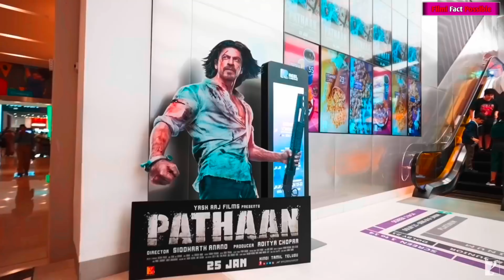Sunny Deol's Gadar 2 beat Salman Khan's film in this case|Salmankhan|Sunnydeol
gadar 2 leak video
gadar 2 trailer2023
TG2 trailer2023
gadar 22023
gadar 2 teaser2023
gadar 2 movie
gadar 2 ka trailer2023
इस बार Sunny ने उखाड़ डाला तोप2023
GADAR 2023

sunny deol all movie 2023
सनी देओल मूवी लिस्ट
sunny deol 2023
sunny deol ki movie2023
kisi ka bhai kisi ki jaan trailer salman k..
salman khan ki family
salman khan old movies